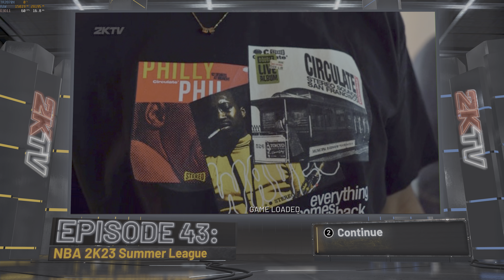NBA 2K22 Unique Gameplay RTX4090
Hello Community!!! Welcome to Lucky75 Hardware Heaven Channel. You are currently watching NBA 2K22 Unique Gameplay RTX4090

Are you looking for walkthroughs for PC games? Or the most recent PC gaming and computer hardware used to power the games we enjoy? Then look no further because I've got your back!

This channel is for PC gamers who want to know what frame rates their games will run and optimize their hardware's performance. I review the best gaming PCs, components, monitors, graphics cards, cases, and other accessories. In addition, I provide daily game news, in-depth game guides, and gameplay walkthroughs for all of the latest PC games.

Lucky75 HH